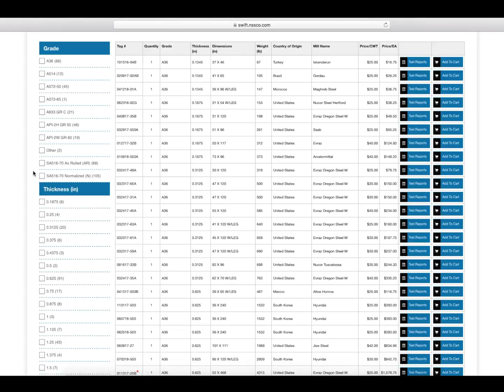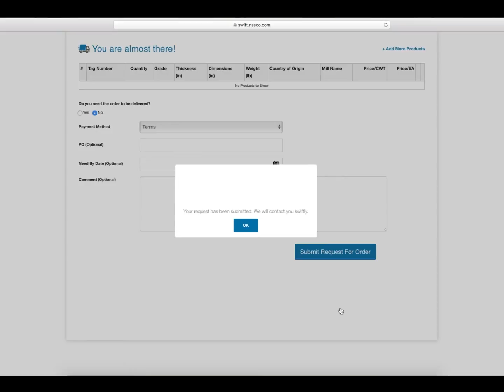SWIFT™ tutorial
Learn how to use SWIFT™, our new cloud-based sales platform.